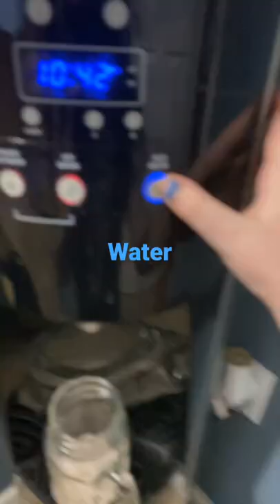TEA TIME!!! (Gorilla￼ tag music￼)